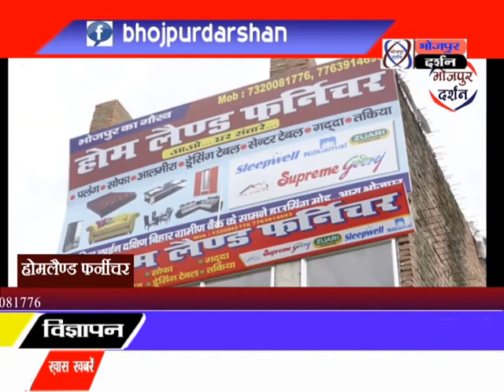भोजपुर दर्शन न्यूज़# राष्ट्रीय सड़क सुरक्षा सप्ताह पर जागरूकता रथ को डी एम ने हरा झंडा दिखा कर रवाना